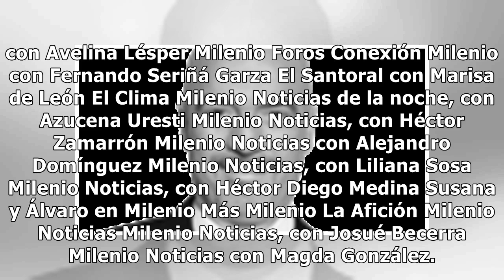Milenio Noticias, con Alejandro Domínguez